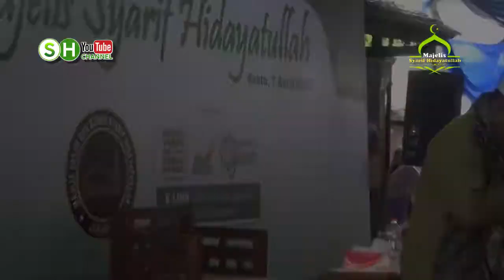Tabligh Akbar | Maulid Nabi Muhammad SAW | Syarif Hidayatullah Part VII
Tabligh Akbar 2018
Maulid Nabi Muhammad SAW
Majelis Syarif Hidayatullah
Part VI

KH. Drs. Muhammad Luthfi Zawawi
Habib Jamal bin Toha Baagil